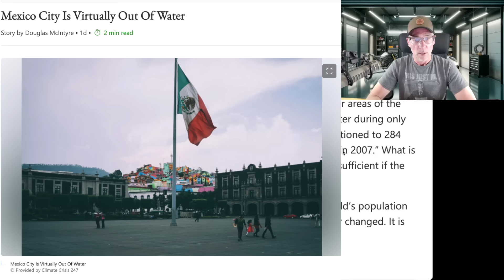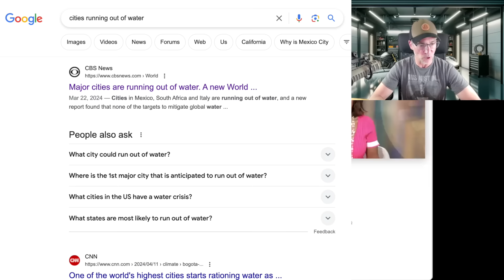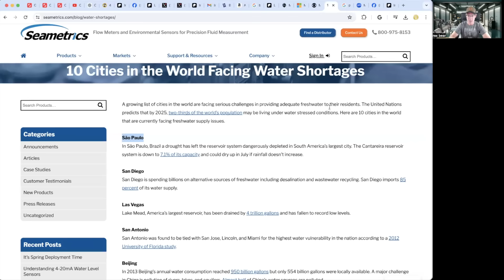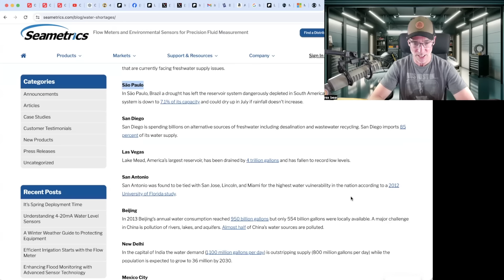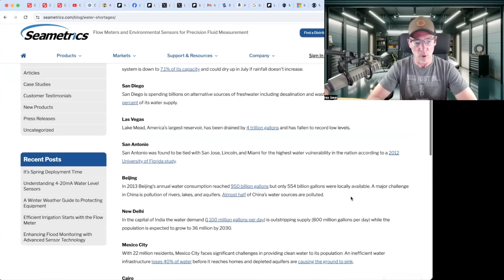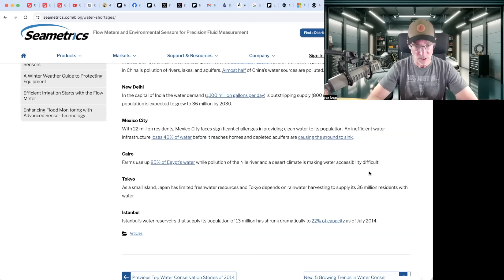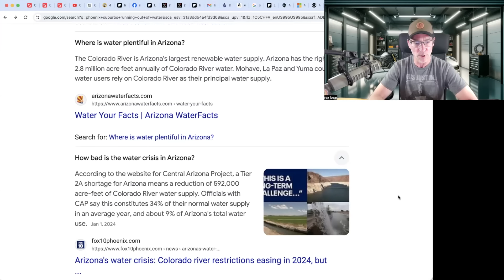"Global Water Crisis: Mexico City on the Brink, Major Cities Facing 'Day Zero'!"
Global Water Crisis: Major Cities on the Brink

As water scarcity reaches critical levels worldwide, major cities face unprecedented challenges in providing fresh water. Here's a snapshot of the alarming situation:

Mexico City: With 22 million residents, inefficient infrastructure loses 40% of water before it reaches homes. Officials warn that a "day zero" could arrive by June 26, leaving millions without water until September.

Phoenix Suburbs: Homeowners are being told they can't build new homes due to a lack of reliable water sources, highlighting severe water scarcity in the American Southwest.

São Paulo: The Cantareira reservoir system is at 7.1% capacity and could dry up by July without increased rainfall.

San Diego: Investing billions in desalination and wastewater recycling, the city imports 85% of its water, highlighting its vulnerability.

Las Vegas: Lake Mead has lost 4 trillion gallons, reaching record-low levels, threatening water supply for millions.

Beijing: In 2013, water consumption was 950 billion gallons, but only 554 billion gallons were locally available, with nearly half of China’s water sources contaminated.

New Delhi: Water demand (1,100 million gallons/day) outstrips supply (800 million gallons/day), with the population expected to reach 36 million by 2030.

Tokyo: Relies on rainwater harvesting to supply its 36 million residents, with limited freshwater resources posing a continual challenge.

The United Nations predicts that by 2025, two-thirds of the world’s population may live under water-stressed conditions, escalating global conflicts.

Recent Developments
Mexico City: Many residents already endure days or weeks without running water, with the situation expected to worsen by late June.

Johannesburg: Extreme heat and neglected infrastructure have left thousands lining up for water, risking a total collapse of the water system.

Conclusion
March 22 marks World Water Day, highlighting the critical importance of freshwater. With cities nearing "day zero," urgent action is needed to address this growing crisis.